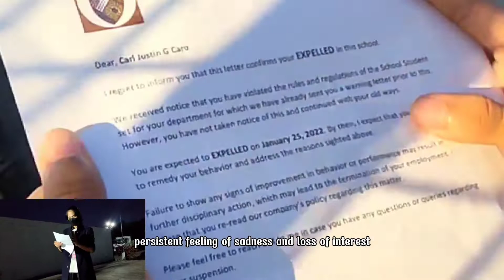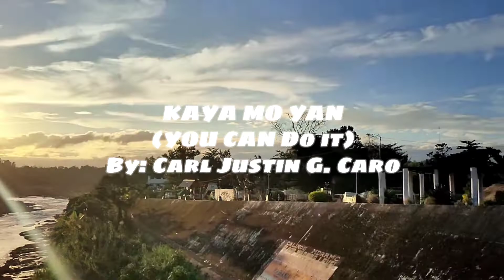Mental Health Suicidal And Depression Advocacy. Kaya Mo Yan ( You Can Do It ). ❤️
Mental Health Suicidal And Depression Advocacy
Video By: Carl Justin G. Caro
OF BS COMPUTER ENGINEERING EP-1